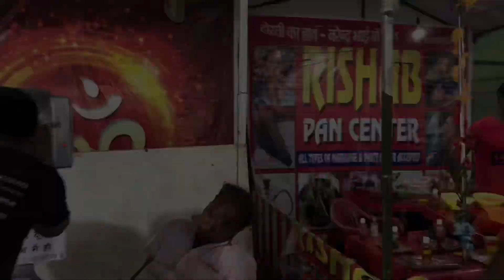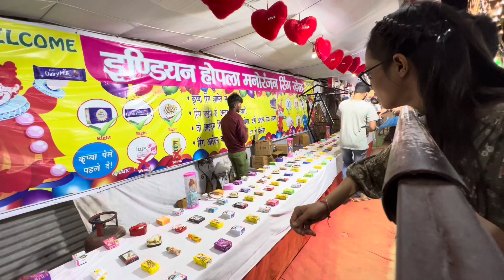Ek Mela 2022 aisa bhi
Mela dilo ka aata hai, bahaar laata hai, khushiyaa laata hai or sath he sath Vlog bhi🤣.